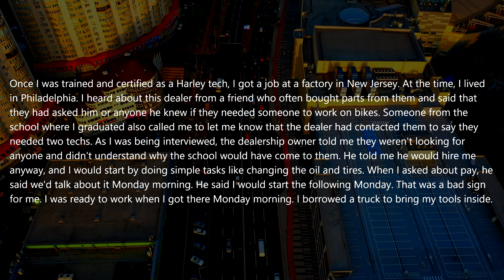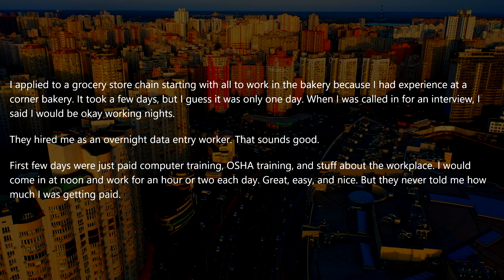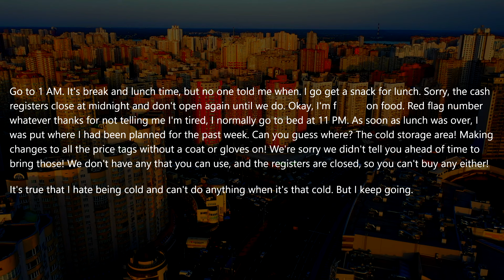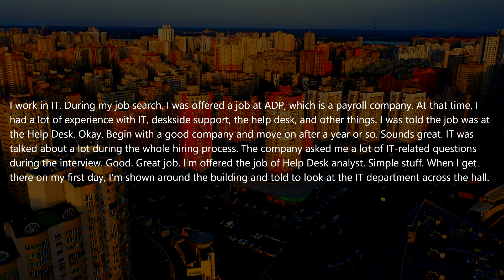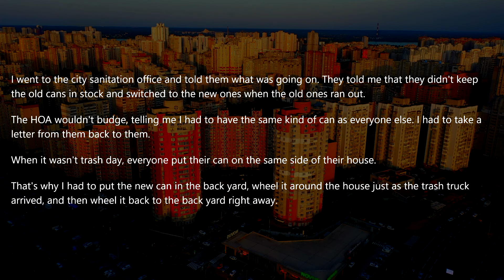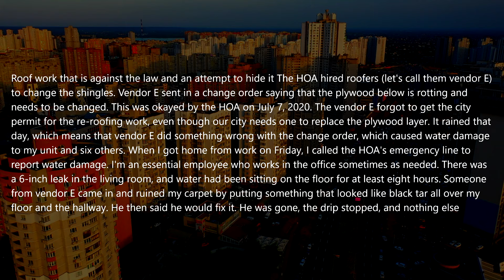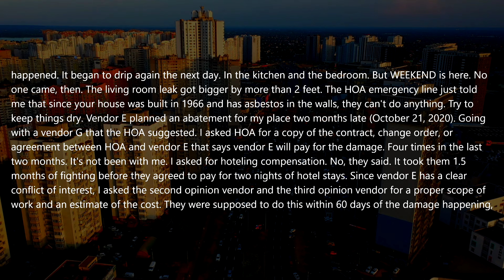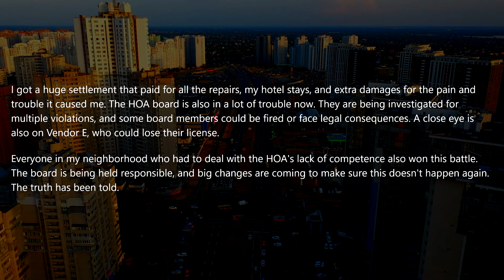HOA Hired Professionals That Destroyed My Property! I Have A Big Surprise In Court For Your HOA!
HOA Unreasonably FINED Me & ALL Neighbors! We Hired A LAWYER & He Has A Surprise About The Property!